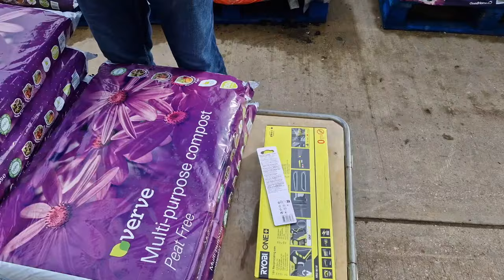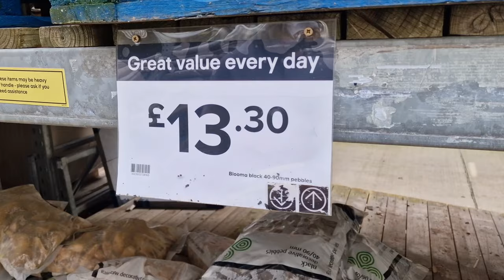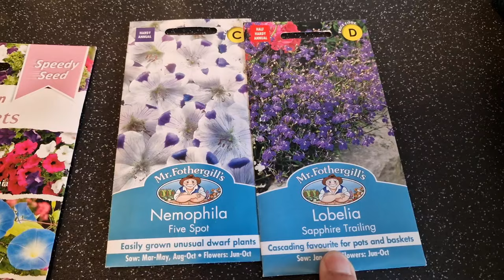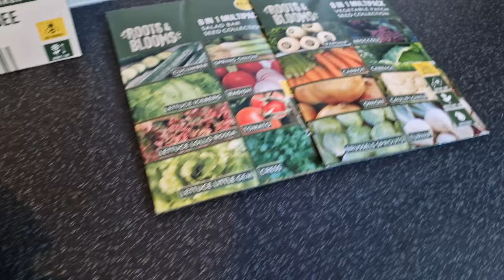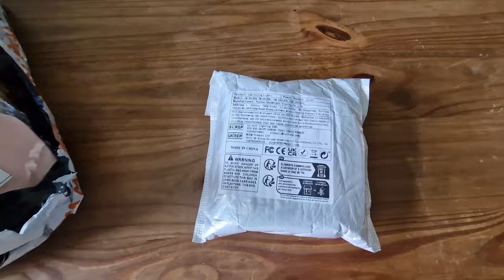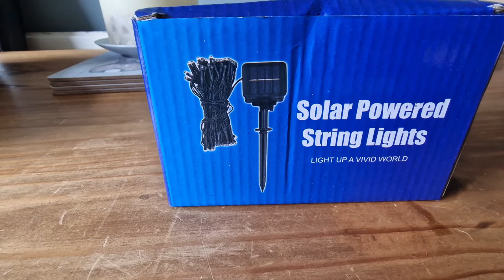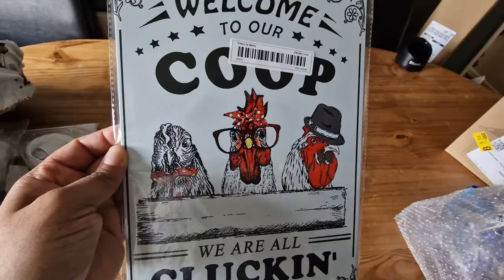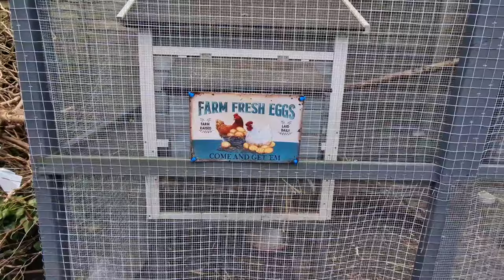Garden Vlog Part 1 - Green House, Garden Haul, Garden Tour & More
In this episode we start the first of many Garden Vlogs this being Part 1. Samwell puts up the green house, We put up some lights, I show you what I got from Temu for the garden, as well as putting some of it out.

Lisa xXx